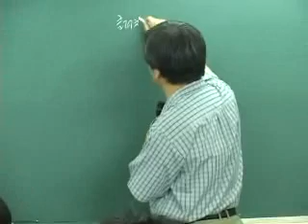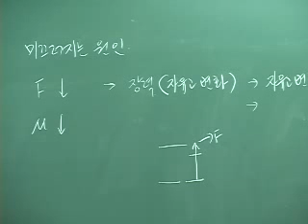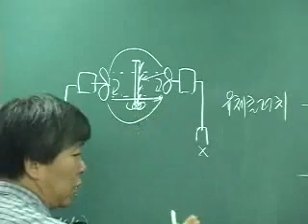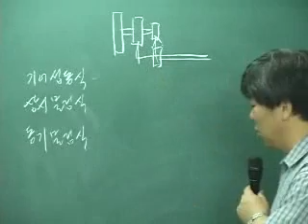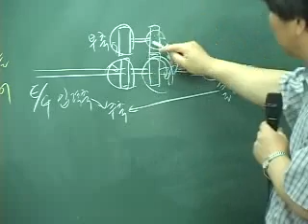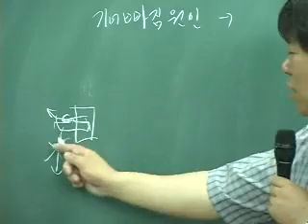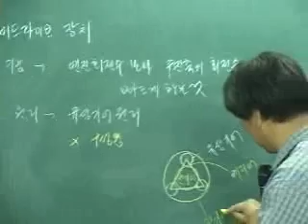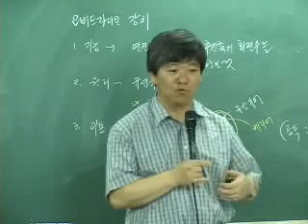제07강 자동차 구조원리